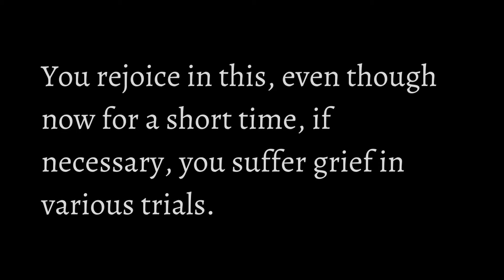Day 7 'Rejoice' 1 Peter 1:6